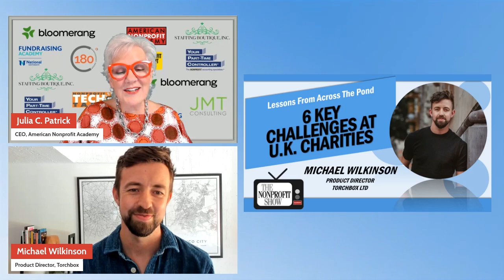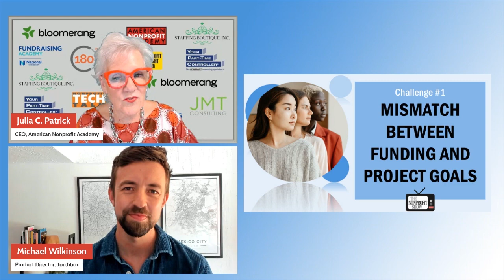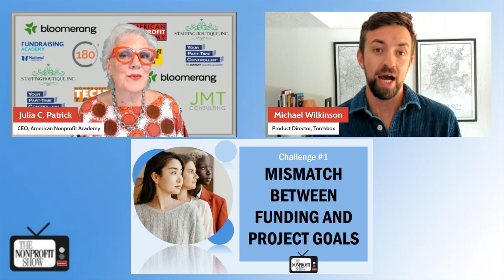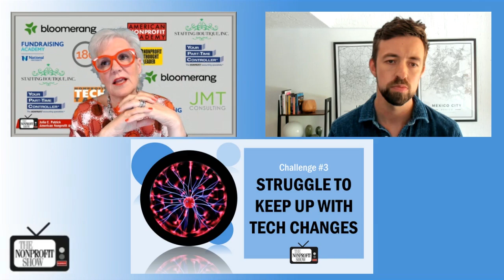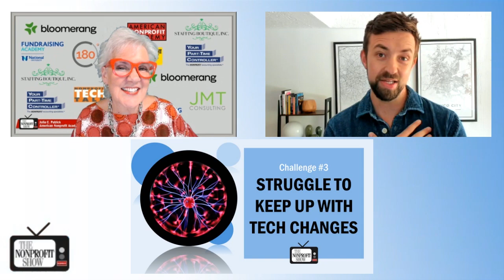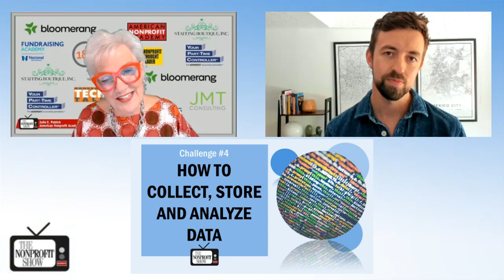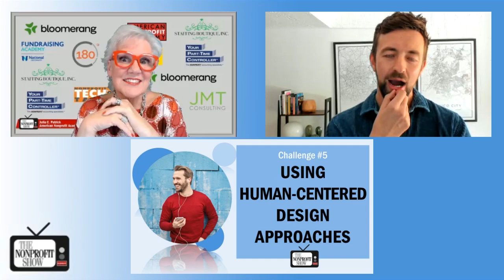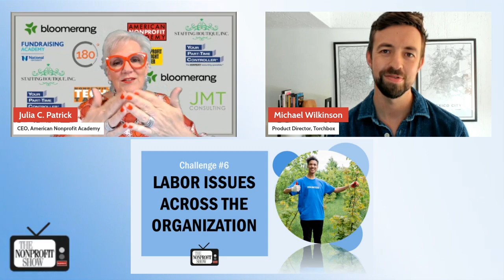Key Challenges at U.K. Charities (Compared to US nonprofits)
Watch this rich conversation about the multifaceted challenges UK charities face, from funding and financial stability to technological adoption, data management, human-centered design, and labor issues, with Michael Wilkinson, Product Director of TorchBox.com. Michael brings a global perspective to the discussion, with host Julia Patrick, elaborating on the similarities and differences between nonprofit organizations in the US and UK.

One of the main challenges highlighted is the "mismatch between funding and project goals." Michael notes that many UK charities struggle to secure funding for new digital initiatives due to outdated funding sources that don’t align with modern digital needs. "A lot of charities get their funding from grants, trusts, and foundations, which haven't caught up with the needs of charities in the modern digital era," Michael says. This funding gap makes it hard for charities to support vital digital projects, further exacerbated by funders' lack of understanding of digital outcomes and the non-fundability of back-office costs essential for digital service delivery.

Another significant issue Michael speaks to is the "financial downturn" impacting charities' abilities to launch and sustain projects. The economic volatility has led to the pausing or cancellation of many initiatives. However, Michael remains optimistic, citing a recent survey where 75% of the UK public reported donating to a nonprofit in the last three months, indicating potential for recovery and growth in charitable giving.

The struggle to keep up with technological changes is a universal challenge, but it’s particularly pronounced for UK charities with limited resources and leadership knowledge in emerging technologies like AI. Michael says, "Only half of UK charities say they have any kind of digital strategy, and only 14% feel it's embedded in their organization." This lack of strategic direction in digital adoption hampers their ability to innovate and stay relevant.

Michael continues, saying that data privacy and security also present unique challenges in the UK, where stringent privacy laws limit how charities can use personal information. Michael contrasts this with the more lenient data usage practices in countries like Mexico, emphasizing the importance of responsible data management for UK charities.

Human-centered design approaches are another area where UK charities are leading by example. Torch Box's commitment to designing with the user in mind often results in better problem-solving and outcomes. Michael shares, "When you do manage to persuade people to invest a little bit in researching the people and designing around their needs, the magic happens."

Finally, labor issues, particularly post-pandemic flexible working policies, are reshaping the sector. UK charities that embrace flexible working see increased interest from candidates, while those reverting to traditional models face hiring challenges. Additionally, the growing competition from socially progressive commercial companies makes it harder for charities to attract talent.

Michael’s insights will provide you a valuable comparative perspective--offering lessons for US nonprofits to consider in their strategies and operations.